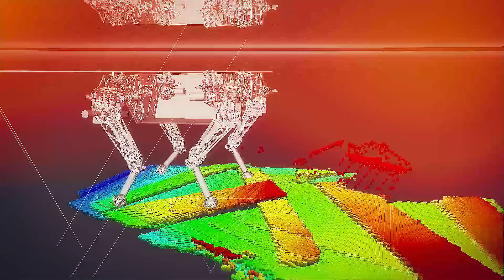Switzerland Innovation - Your Location for R&D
WHAT ARE THE BENEFITS OF SWITZERLAND AS AN R&D LOCATION?

Switzerland Innovation, the Swiss innovation park, provides a platform for your R&D team to network with leading thinkers from the world of academia, industry partners and pioneering start-ups.

Switzerland Innovation gives you access to the expertise of world-leading universities, among them the prestigious Swiss federal institutes of technology ETH Zurich and EPFL.

As a resident company, you will benefit from technology transfer platforms, state-of-the-art infrastructure and a unique atmosphere, which foster the creation of your next best-selling products and services.